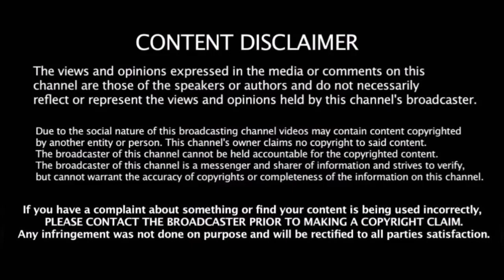India U19 vs SriLanka U19 | Matheesha Pathirana bowls at 175 kmph | Whether it is truth or not ???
India U19 vs SriLanka U19 | Matheesha Pathirana bowls at 175 kmph | Whether it is truth or not ??? | CricTech

India U19 vs SriLanka U19 was held on NewZealand in which the SriLankan bowler Matheesha Pathirana bowls at 175 kmph , whether he bowls originally at 175 kmph and he has overtaked the speed of Sohib Akthar with the speed of 161.3 kmph ,The team has said that they had a technical issue when the ball was tracked